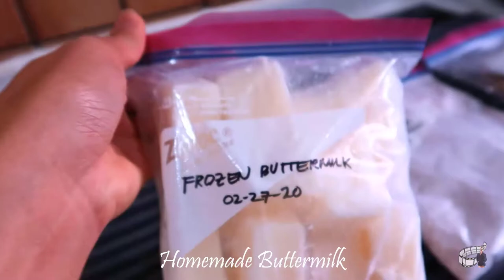How to Make Homemade Buttermilk using only regular milk and lemon juice | Homemade Buttermilk recipe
Ep06 | How to Make Homemade Buttermilk using only regular milk and lemon juice | Homemade Buttermilk recipe

On this short episode, I'm going to show you how to make Buttermilk with only 2 ingredients.
Buttermilk is great for chicken marinade because it's slight acidity makes the chicken super
juicy and super tender. Buttermilk is great for baking too.
Store bought buttermilk is convenient but if it's not available, just follow my simple step by step procedure on this video and you can easily make a homemade buttermilk.
Try it and make yourself some Fluffy Banana Pancakes. If you haven't seen my video yet on how to make fluffy pancakes... Here's the link:

Cheers!🥰
Echo Caceres